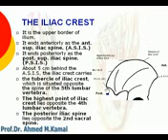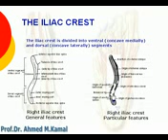8 L Limb The iliac crest Azharmedicine com